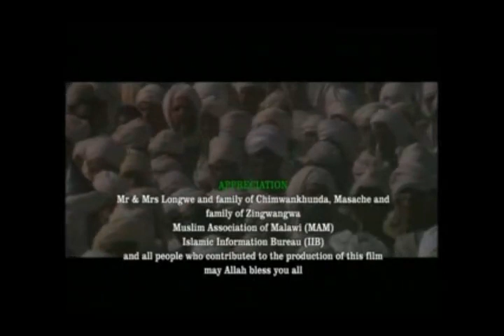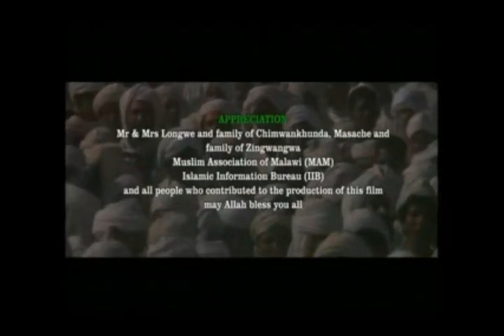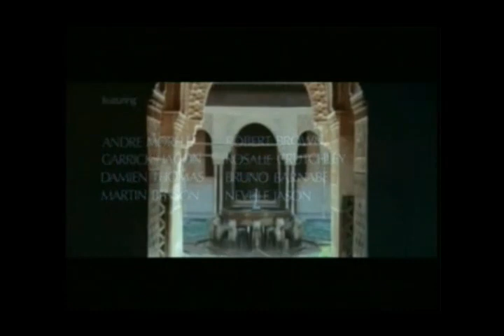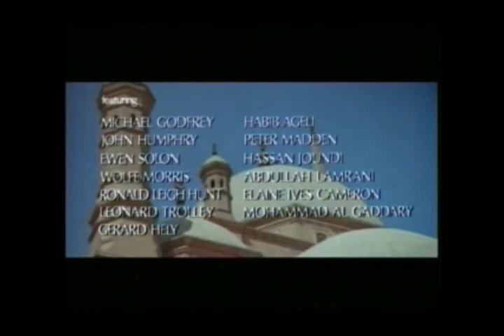04 - The History for messenge of Islam Chichewa movie